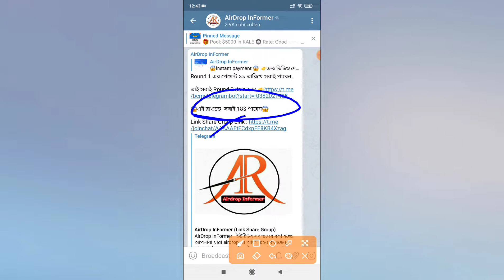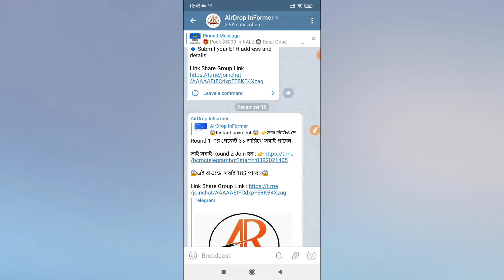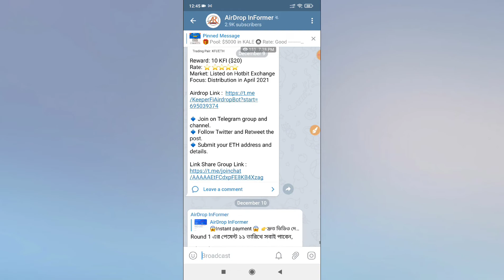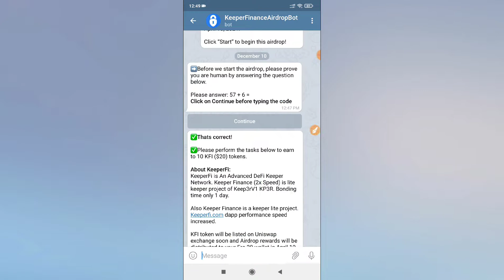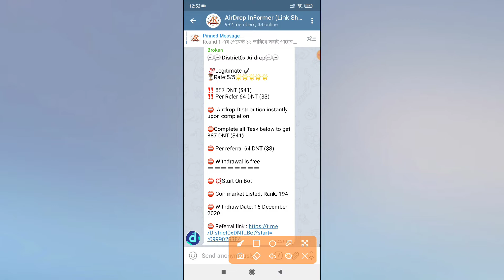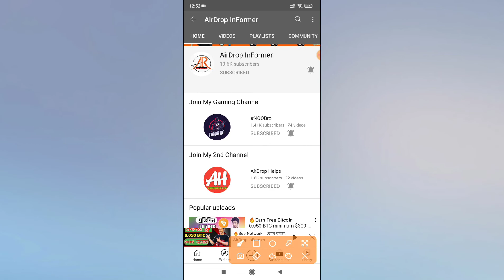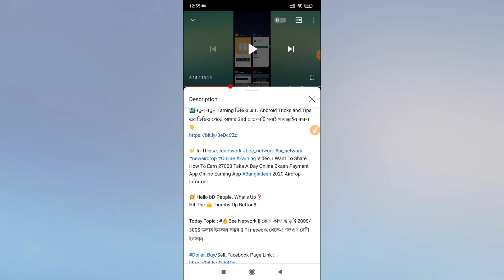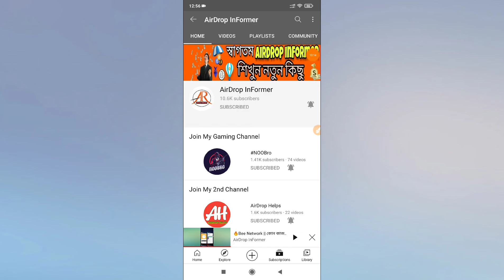🔥পেমেন্ট প্রুফসহ || সবাই ফ্রি পাবেন 0.0015 Bitcoin = 20$ শুধুমাত্র ১ মিনিটের কাজে নিন, Don't Miss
🌠 In This airdropinformer kfi keeperfiairdrop newairdrop Online Earning Video, I Want To Share How To Earn 1800 Taka A Day Online Bkash Payment App Online Earning App Bangladesh 2020 Airdrop Informer

Today Topic : #🔥পেমেন্ট প্রুফসহ || সবাই ফ্রি পাবেন 0.0015 Bitcoin = 20$ শুধুমাত্র ১ মিনিটের কাজে নিন, Don't Miss

Some Extra Tag : airdrop informer, online income bd payment bkash,online income bd, online income, online income bangla tutorial, online income 2020, earn money online, make money online, online income bangladesh, online income bangla, online income app 2020, online earning, bangla online income, online income bangladesh 2020, online income bangla tutorial 2020, online income app bd, online income bd 2020, online income site bd, bd online income, online income source bd, কিভাবে মোবাইল ফোন দিয়ে টাকা আয় করব,কিভাবে মোবাইল দিয়ে টাকা আয় করা যায়,কিভাবে মোবাইল দিয়ে টাকা ইনকাম করা যায়,কিভাবে মোবাইল দিয়ে টাকা ইনকাম করা যায় ২০২০,এপস দিয়ে টাকা আয়,মোবাইল দিয়ে টাকা আয় করুন 2020,ইনকাম অ্যাপ,অনলাইনে আয় বিকাশে পেমেন্ট ২০২০,মোবাইলে টাকা আয়ের সহজ উপায়,মোবাইল দিয়ে টাকা আয় বিকাশে পেমেন্ট 2020,মোবাইল দিয়ে টাকা আয় করুন 2020,android apps দিয়ে টাকা আয়,অনলাইন থেকে আয় করার উপায় freelancing,টাকা ইনকাম apps,android apps দিয়ে টাকা আয়,কিভাবে মোবাইল দিয়ে টাকা ইনকাম করা যায়,অনলাইন ইনকাম,বাংলাদেশি ইনকাম অ্যাপ পেমেন্ট বিকাশ,অনলাইন ইনকাম ২০২০,Best income app  2020,online income bd peyment  bikash,Payment  bkash,Online Income bd app 2020

📌 Bangladeshi Youtuber